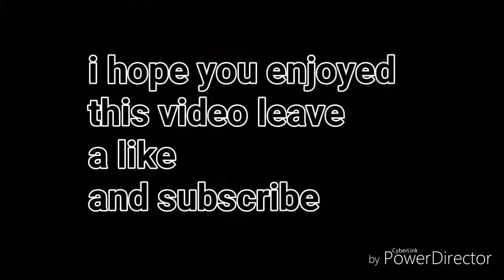Batman real life vs lego vs minecraft